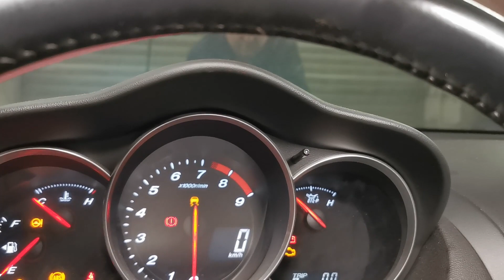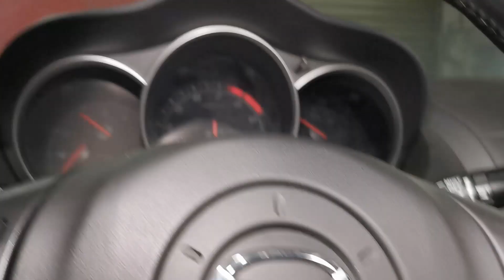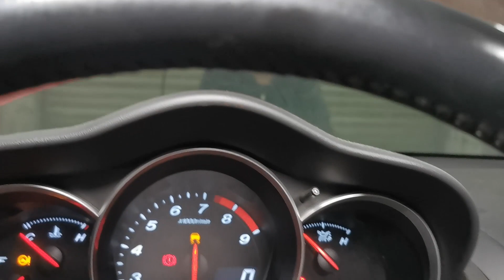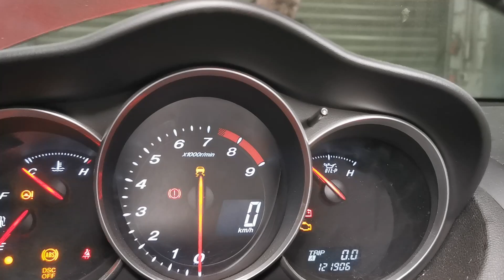Mazda RX 8 wird er starten EP2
Hier der 2. Teil des Mazda videos.
Wenn euch gefällt was ich mache würde ich mich über ein Kanalabo sehr freuen.